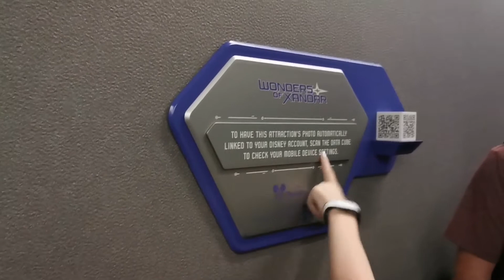Guardians of the Galaxy Ride walk through Epcot Disney August 2022